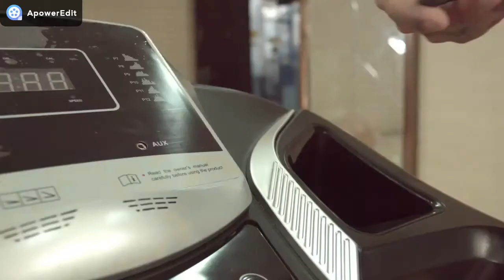Assembly Merax Treadmill MS189189BAA